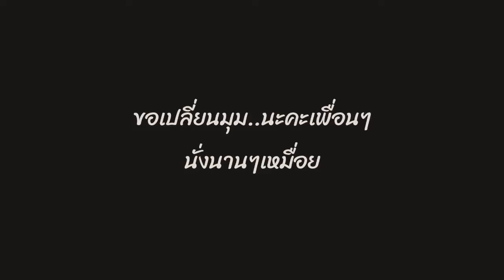หาแฟนฝรั่ง ผู้หญิงอายุเยอะหาแฟนฝรั่งได้ง่ายมัย๚?.ดะเดี๋ยวนะ!?😆😆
สวัสดีค่ะเพื่อนๆทุกมุมโลกดูแลสุขภาพด้วยนะคะ..วันนี้น้อยพาเข้าสวนชมต้นไม้คุยกับเพื่อนสาวใหญ่ทั้งหลายอยากหาแฟนฝรั่งแต่กังวลกลัวว่าเขาจะไม่รักหาแฟนยาก..มาคุยกันค่ะว่าผู้ชายต่างชาติคิดอย่างไรกับสาวๆที่มีอายุมากเรื่องที่พบเห็นมาค่ะ..ขอบคุณรับชมนะค่ะทักทายพูดคุยกันนะคะ